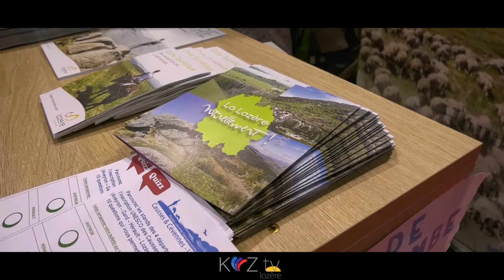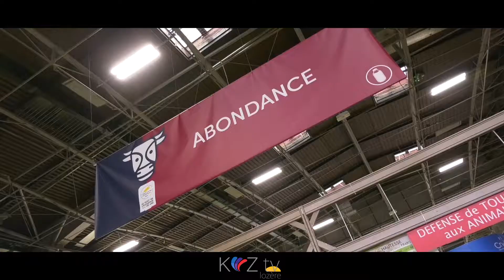Clip résumé de la journée du lundi 24 février 2020 depuis le Salon International de l'agriculture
Court clip résumé de la journée du lundi 24 février 2020 depuis le Salon International de l'agriculture où rayonne notre département.

Un reportage complet sera en ligne prochainement